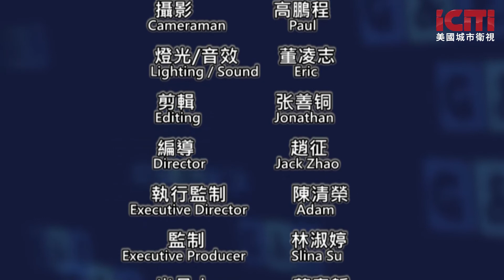West Covina Update/东西对话 美国城市卫视